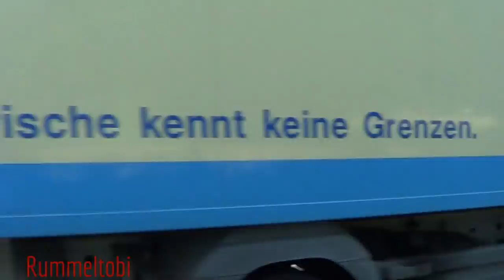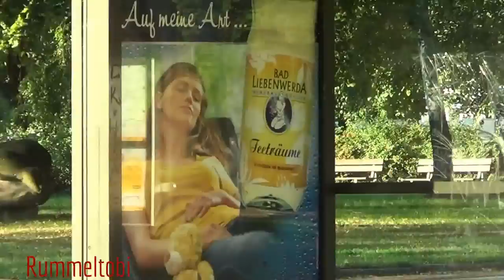Einsatzfahrten Bombenfund Dresden 6.9.2013 part 1/2 | emergency responses after WWII bomb found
Police, fire and EMS responding in Dresden after a WWII bomb has been found in an area with a lot of apartments. Approximately 5,000 people needed to be evacuated.
This video is part 1, here's part 2 I wanted to make just 1 single video but that wasn't possible because of the video formats.

This video shows all the emergency responses which I've caught during the incident. The only responses I've missed are the first arriving units 15 minutes after the bomb was found and almost one hour after my camera went out due to the empty battery (the point when part 1 ends). Then I returned with a reserve camera from Lucio (YouTube username "rescueRoedertal thanks for that ;)

Dresden, Saxony, Germany, 9/6/2013.

Einsatzfahrten der Polizei, Feuerwehr und des Rettungsdienst am 6. September 2013 nach einem Bombenfund in einer Wohngegend. Ca. 5,000 Menschen mussten evakuiert werden.
Dieses Video ist der erste Teil, hier der 2. Eigentlich wollte ich nur ein Video machen, ging aber aufgrund der Formate nicht.

In den beiden Teilen sind alle Einsatzfahrten zu sehen die ich während der Zeit gemacht habe. Das einzige was ich verpasst habe waren die ersten 15 Minuten nachdem die Bombe gefunden wurde sowie fast eine Stunde nachdem mein Akku leer war, das ist der Punkt an dem Teil 1 endet. Danach konnte ich mit der Reserve-Kamera von Lucio (YouTube rescueRoedertal weiterfilmen, danke ;)

Dresden, Sachsen, Deutschland, 6.9.2013.